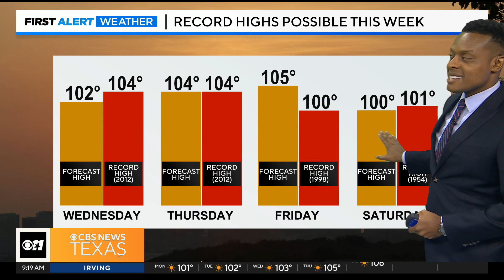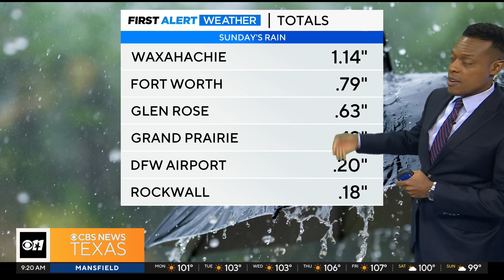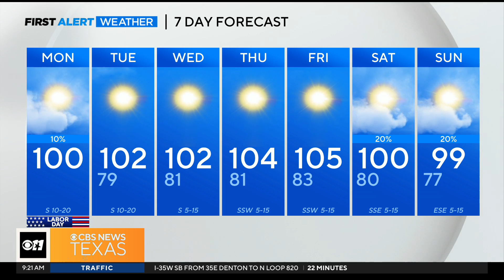Rain chances possible for some on Labor Day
Eastern parts of North Texas could see some rain.